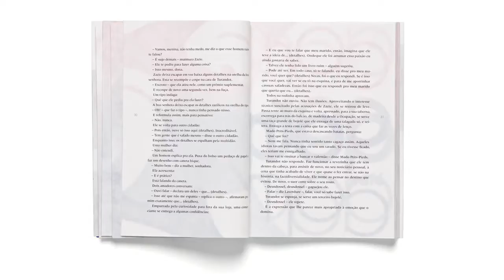Cosac Naify | "Zazie no metrô", Raymond Queneau | animação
Cultuado pela crítica e pelo público, "Zazie no metrô" é um romance galhofeiro e original que narra as andanças da desbocada Zazie por Paris. A edição conta com um posfácio do celebrado crítico literário Roland Barthes e projeto gráfico premiado de Elaine Ramos.